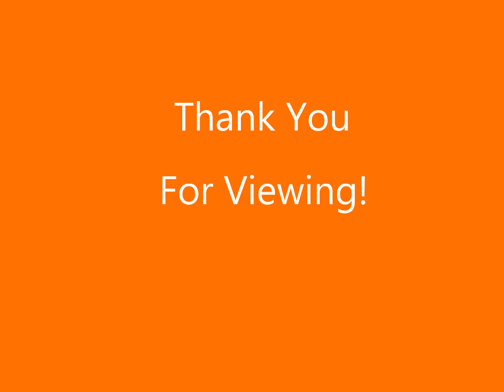CTA Trolley Busses 1973, Cicero and North Ave, narrated.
trolley bus electric bus Marman Chicago 1973